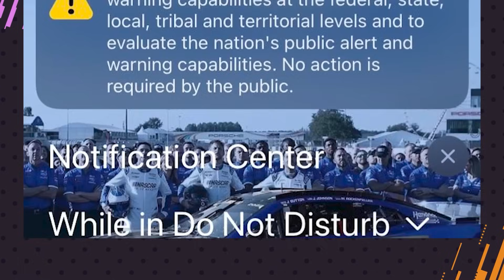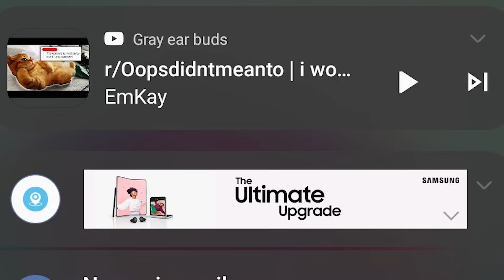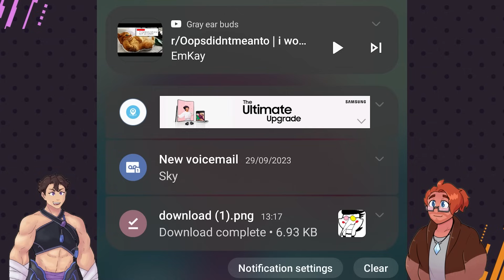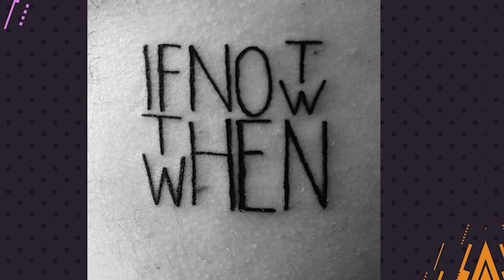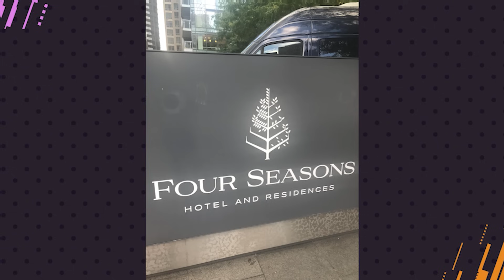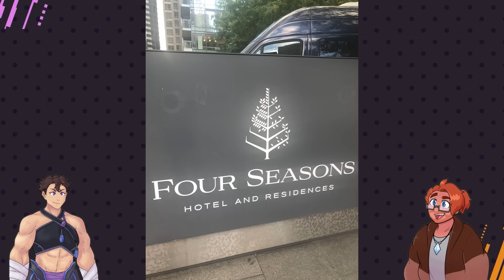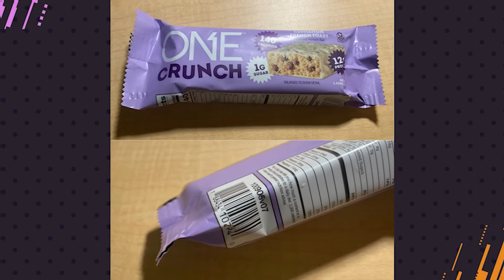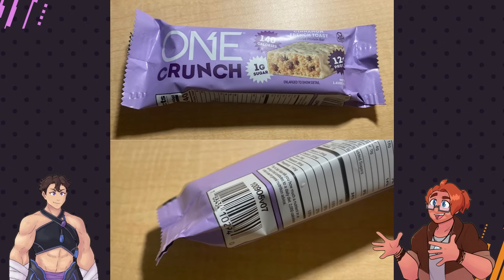Boruto's dad better watch out || Design Is My Passion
Taking a look at some Design is my Passion